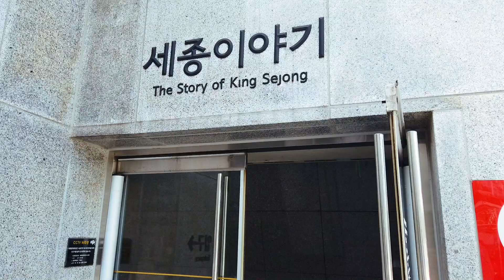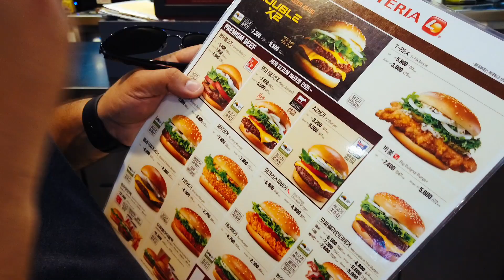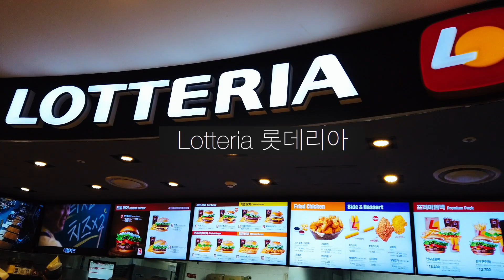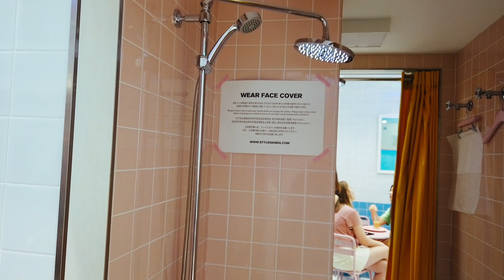VLOG SEÚL 6: La tienda de cosmética coreana más instagrameable de Corea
En el vídeo de hoy seguimos con nuestra visita a Seúl, conociendo uno de los templos más importantes de la capital coreana: el Jogyesa Temple. Dentro del recinto podéis encontrar una pagoda y la creencia es que si pedís un deseo y la rodeáis tres veces, vuestro deseo se cumplirá. Tras lo cual fuimos al museo dedicado al emperador Sejong, el monarca más famoso de Corea y una de las figuras históricas más respetadas del país asiático. Además, decidimos probar la versión coreana de McDonald’s, Lotteria, donde comimos una hamburguesa de bulgogi y otra de mozzarella. En el mismo centro comercial, en el Lotte Department Store, nos perdimos en los pasillos donde había una variada oferta gastronómica. Después nos fuimos de compras al Stylenanda Pink Hotel, que es la flagship store de la marca de maquillaje coreana 3CE. Terminamos el día en Banpo Hangang Park, donde hicimos un picnic con mi amiga Heywon y donde disfrutamos de las vistas al río Han y de la combinación Chimaek (pollo+ cerveza)